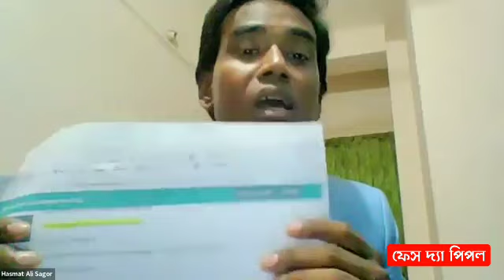গরিব মানুষদের ইনকামের লো/ভ দেখাচ্ছেন! dxn ইন্ডিয়া, কাতারের ওয়েবসাইট আছে, বাংলাদেশের নাই কেন: তারেক